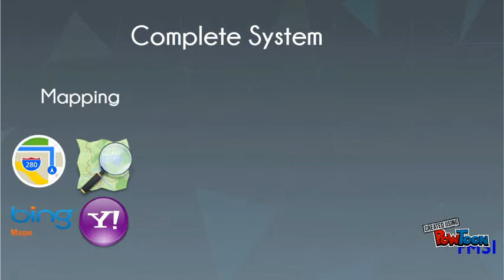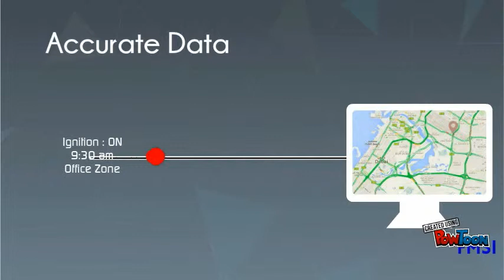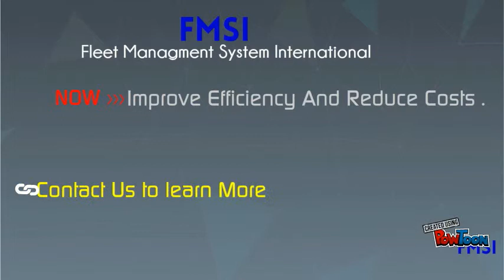FMSI (Fleet Managment System International)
Fleet Management System International